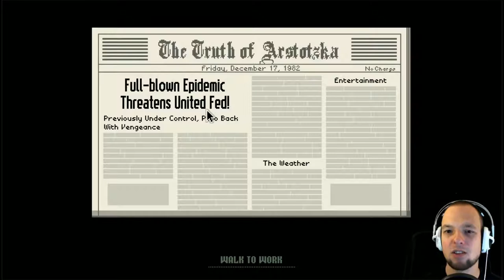Papers, Please (Full Game) - Part 13 - Gameplay & Commentary